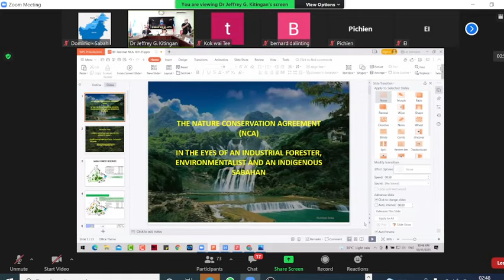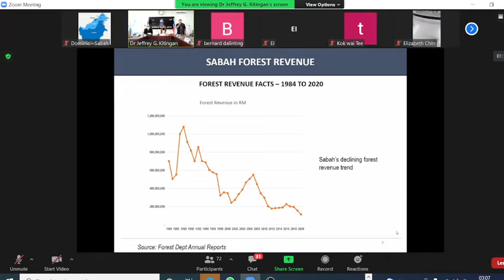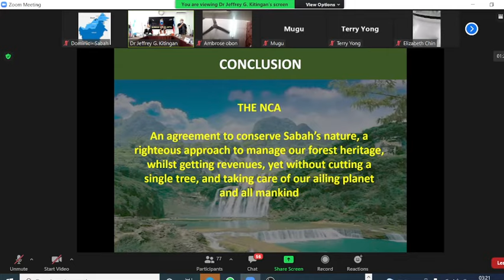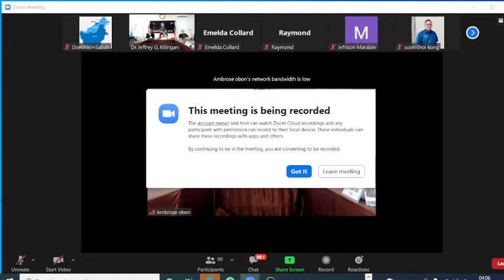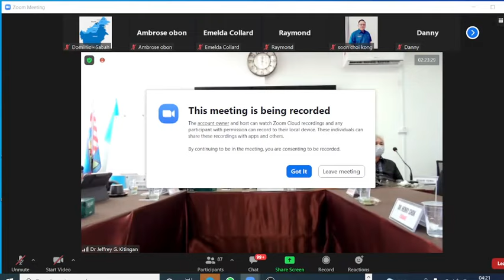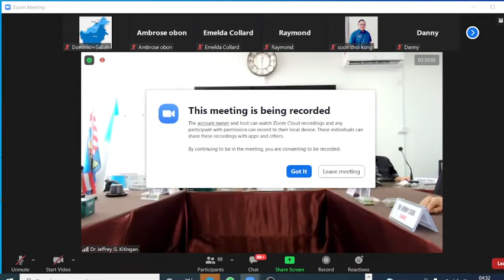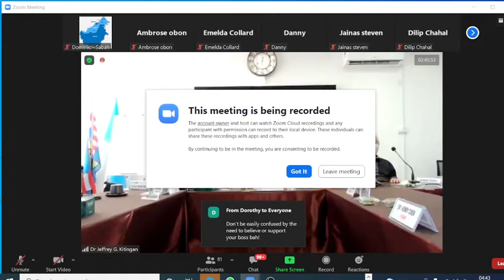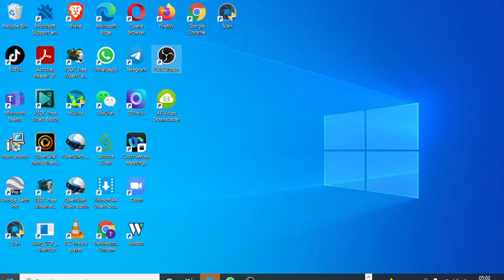Sabah Taklimat on Nature Conservation Agreement (NCA) by DCM Datuk Sri Dr. Jeffery Kitingan 18/11/21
Sabah Taklimat Nature Conservation Agreement (NCA) 18hb Nov  2021

NOTE:

This was a "Screen Capture" mode of recording using a software.  I hit record and had to go to bed ( It was 2 am where I am!). Midway of this recording, the host decided to hit record and the zoom notification appeared in the middle of the screen! I was asleep then :-). But at least I managed to record the whole session and you can hear the conversations.

The notification doesn't appear until 1 hour and 45 minutes time stamp, so pretty good. I wish I put it on Chat mode where the chat appears in the right panel, but hey, I am just glad I captured the whole session. Even the organiser did not!